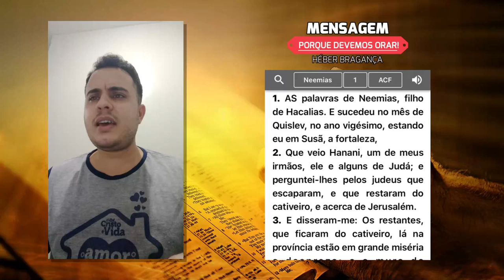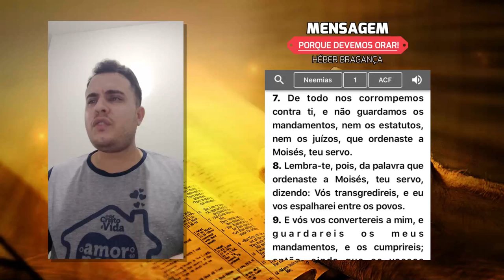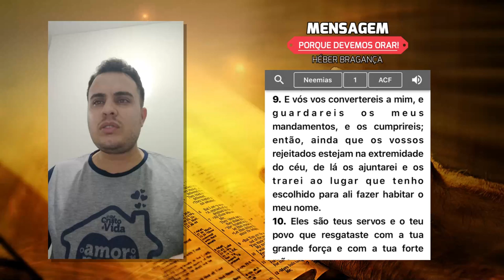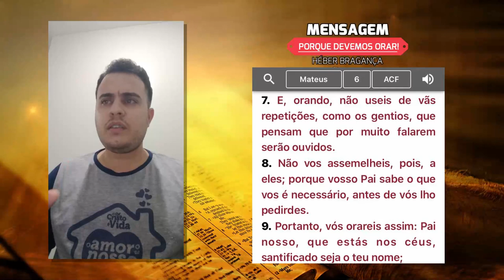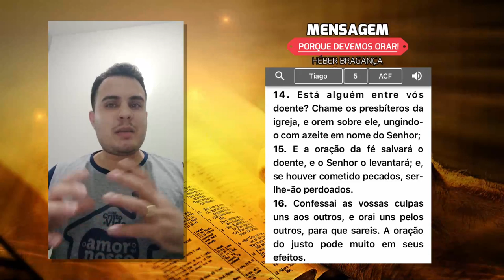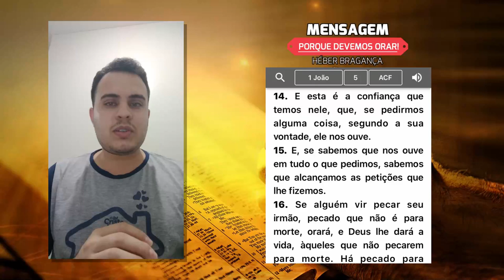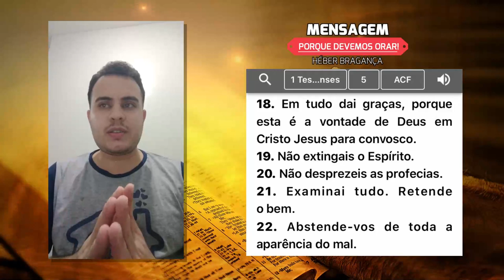Mocidade Cristo é Vida - Porque Devemos Orar - Neemias 01 - Heber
MOCIDADE CRISTO É VIDA | ONLINE